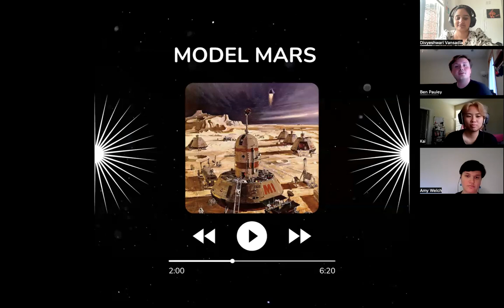YSP BlueSciCon 2023 — Divyeshwari Vansadia, Kai Lauren Yung, Amy Welch, & Benjamin Pauley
Model Mars: Youth Programs and Role-Playing Games for Scientific Exploration